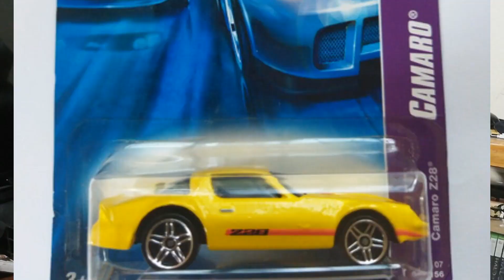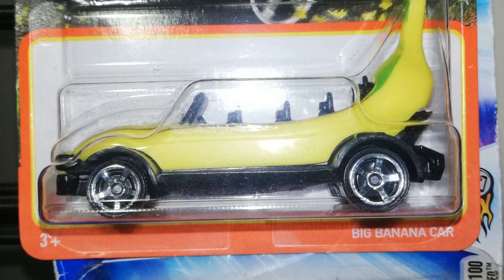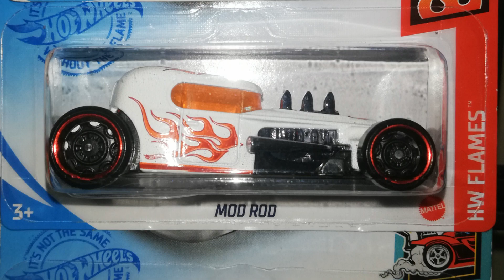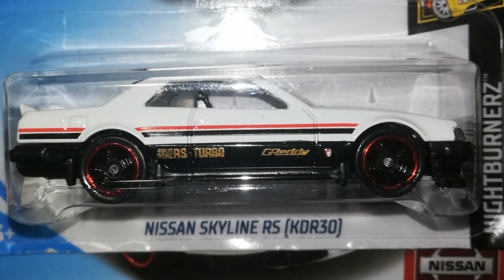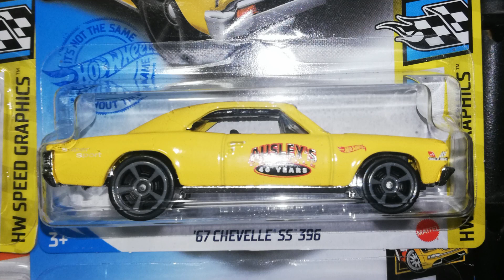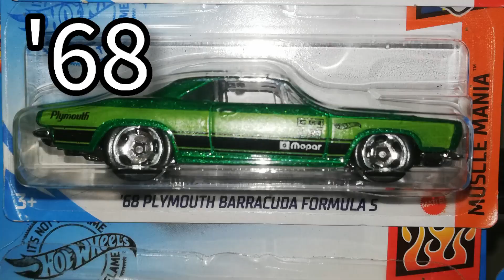MI SEGUNDO TREASURE HUNT (RESUBIDO) | LA COLECCIÓN || INHUMAN ACID COLLECTOR